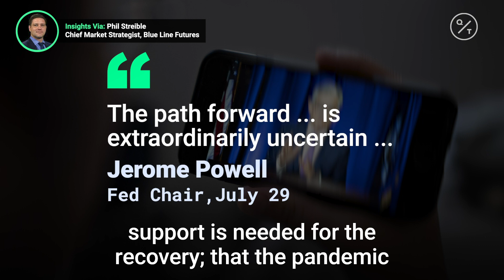Fed raises concerns about slowing economic rebound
The Fed funds rate will continue to remain near zero until it’s confident the economy has weathered recent events. Insights via @cmegroup